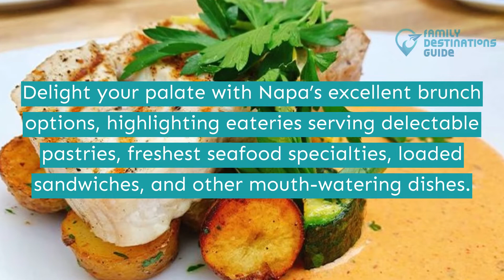Best Brunch in Napa, CA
Locals and tourists alike surely love to visit Napa in California and explore its beautiful vineyards and enjoy its scenic views.

This city’s dining scene also offers an out-of-this-world culinary experience. As early as brunch you can enjoy traditional French food to seasonal California cuisines in a wide selection of amazing restaurants and eateries.

Excited to dine in this city soon? Find out which eateries you shouldn't miss when you watch this video of the best brunch in Napa.